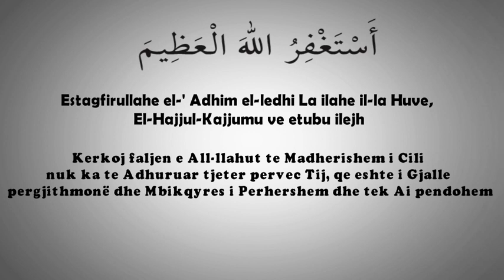Estagfirullah el-' Adhim (Kerkoj faljen e All-llahut te Madherishem)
*Estagfirullahel-' Adhim el-ledhi La ilahe il-la Huve, El-Hajjul-Kajjumu ve etubu ilejhi*

*Kerkoj faljen e All-llahut te Madherishem i Cili nuk ka te Adhuruar tjeter pervec Tij, qe eshte i Gjalle pergjithmone dhe Mbikqyres i Perhershem dhe tek Ai pendohem*